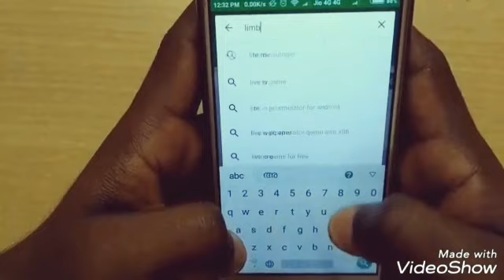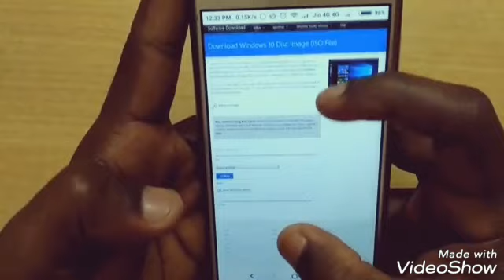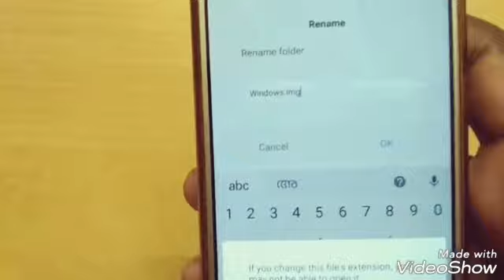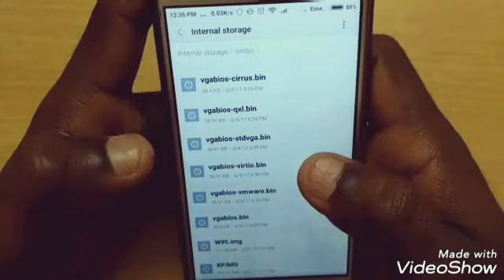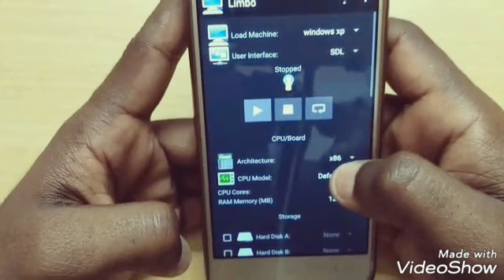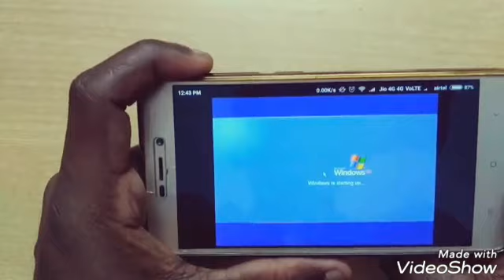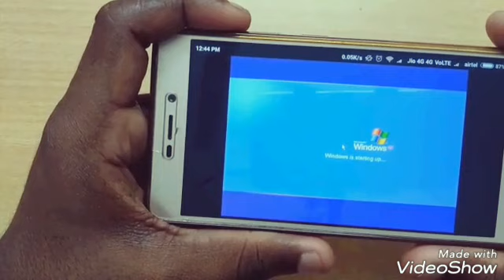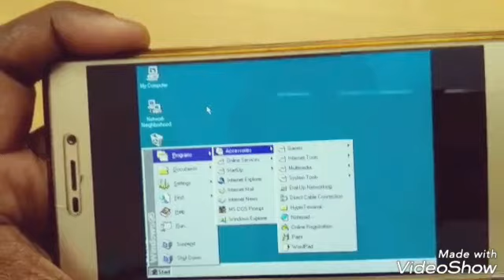Install or Run Windows 95/XP/7/8/8.1/10 easily on your Android Device without rooting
കമ്പ്യൂട്ടർ ഓപ്പറേറ്റിംഗ് സിസ്റ്റം ആയ വിൻഡോസ് നിങ്ങളുടെ ആൻഡ്രോയിഡ് ഫോണിൽ പ്രവർത്തിപ്പിക്കാം വളരെ ഈസി ആയി തന്നെ ഒരു റൂറ്റിങ്ങോ ഡാറ്റ ലോസോ ഇല്ലാതെ തന്നെ. എങ്ങനെ എന്നു അറിയുവാൻ ഈ വുഡിയോ കണ്ടു നോക്കു

ഈ ലിങ്കിൽ ക്ലിക്ക് ചെയ്യുമ്പോൾ വേറെ ഏതെങ്കിലും പേജിലേക്കാണു പോകുന്നതെങ്കിൽ അത് ക്ലോസ് ചെയ്യുക അതല്ല അവിടെ skip add  എന്നൊരു ഓപ്ഷൻ ആണ് കാണുന്നതെങ്കിൽ അതിൽ ക്ലിക്ക് ചെയ്യുക അപ്പോൾ മാത്രമേ നിങ്ങൾ ഡൌൺലോഡ് പേജിലേക്ക് എത്തുകയുള്ളൂ.